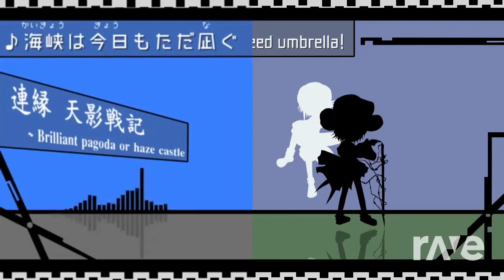海峡は今日もただ凪ぐ Need Umbrella! - Vtuberアンドロイド・レイくん&ゼロちゃん & Vtuberアンドロイド・レイくん&ゼロちゃん | RaveDj